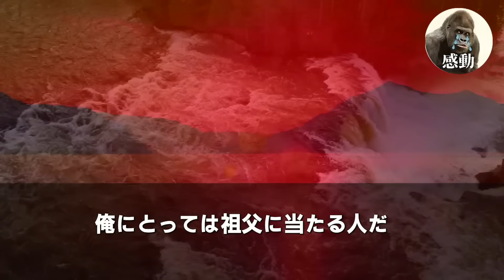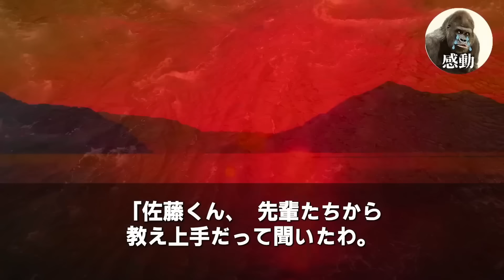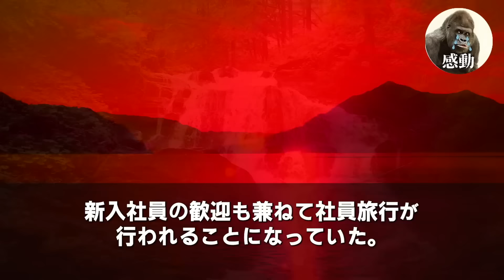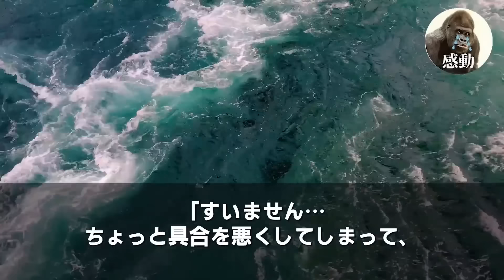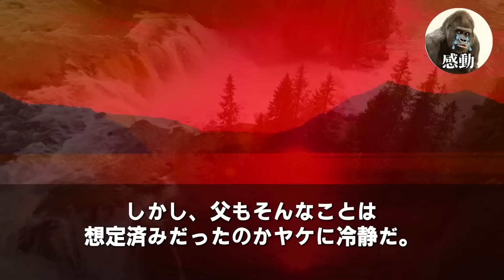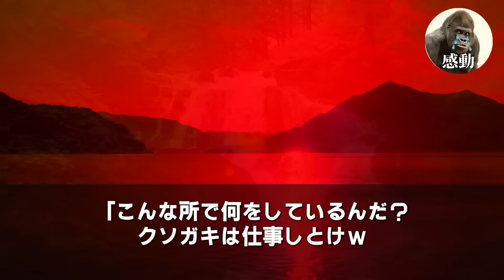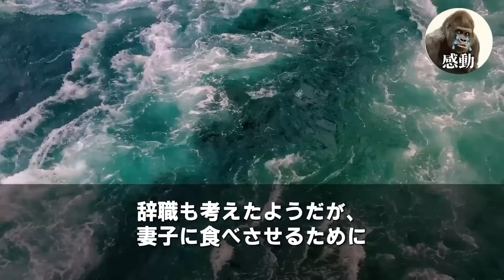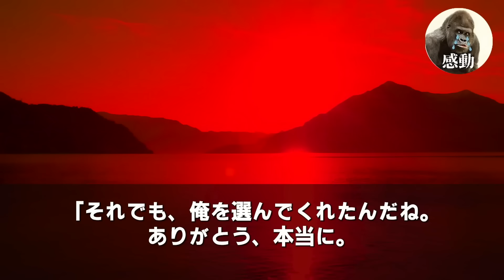【感動する話★総集編】社長令嬢とのお見合いに軽トラで向かうと義母「貧乏ったらしい車は帰れ！」俺「分かりました」→直後、ランボルギーニで父親が現れ「１０億の契約キャンセルで」いい泣ける朗読